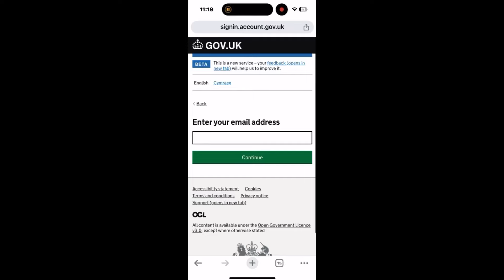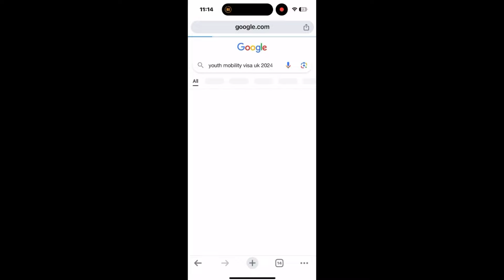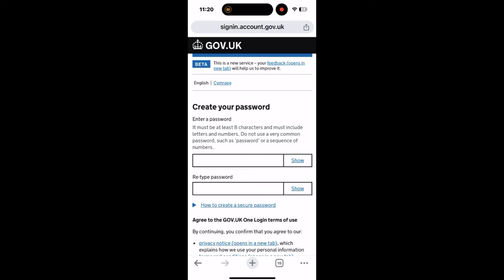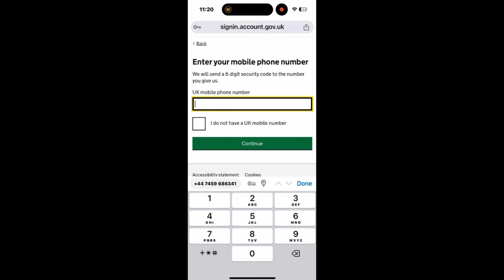Uk youth mobility visa July 2024! Uk lottery visa 2024! Indian young professional scheme uk!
Uk work permit 2024 ! Uk work permit process! Uk skill visa update2024! Uk work visa 2024!

you can chat with me click following

Follow the 🇬🇧Japji Dhaliwal UK 🇬🇧 channel on WhatsApp

Apply your e visa here

uk youth mobility visa for indian how to apply

japji dhaliwal uk
uk care home visa